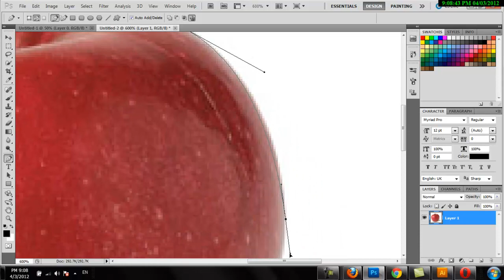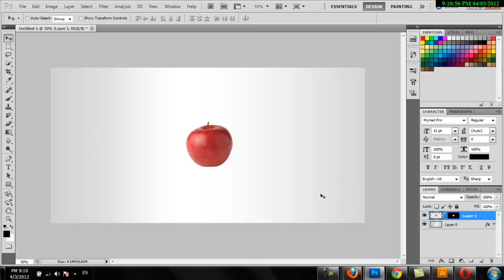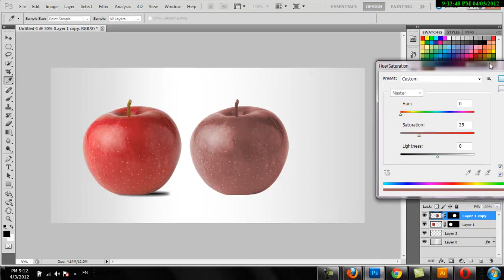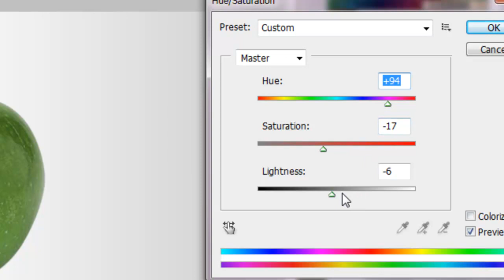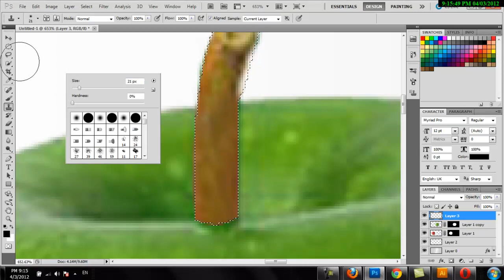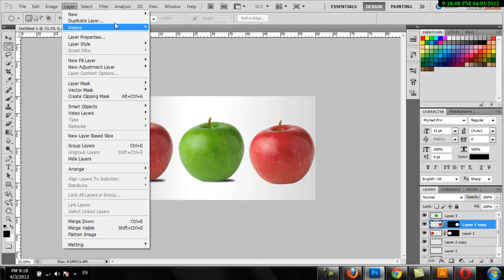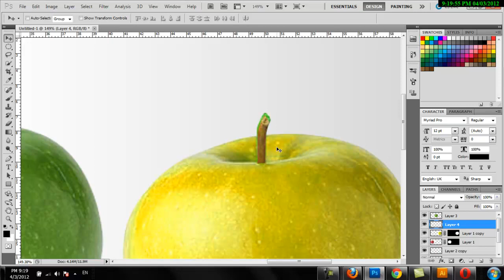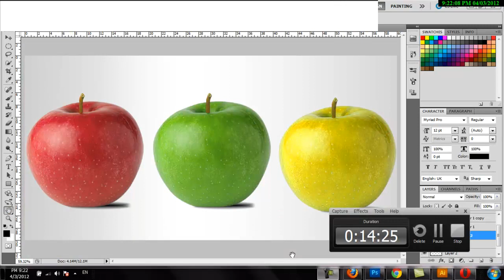Photoshop rate cutting and changing colors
Download this design in PSD